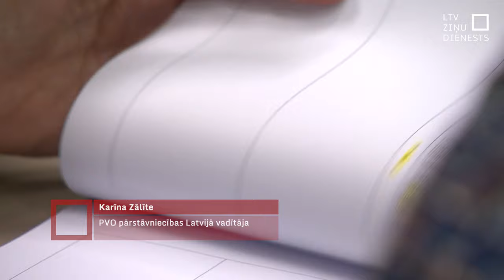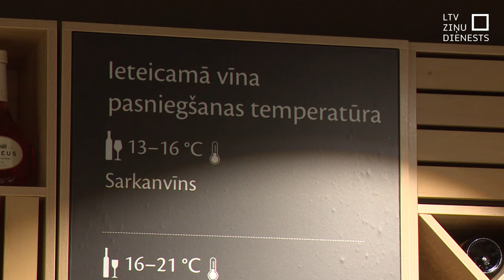Deputāti vienojas ierobežot alkohola tirdzniecības laiku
Ne gluži kā kaimiņvalstī Lietuvā, bet tomēr - alkohola tirdzniecības laiku Latvijā plāno ierobežot. Tā šodien nobalsoja Saeimas atbildīgās komisijas deputātu vairākums. Vienošanās paredz, ka darba dienās alkoholu drīkstētu tirgot no desmitiem rītā līdz astoņiem vakarā, bet svētdienās grādīgos dzērienus būtu atļauts pārdot vien līdz sešiem vakarā. Gala lēmums būs Saeimai.